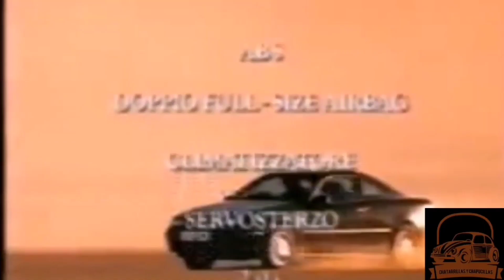🚗🚗 Opel Calibra, en 3 miNUTOS 🚗🚗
✅ Algunos datos del Opel Calibra.